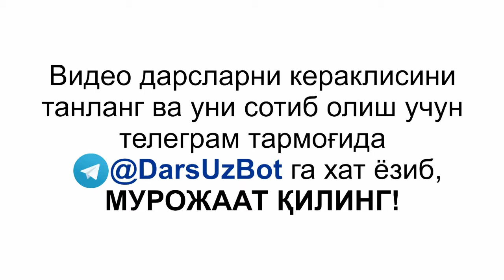FARZANDINGIZ MAKTABGA TAYYORMI? | ZEBINISO AHMEDOVA. BOLA TARBIYASI. PSIXOLOG MASLAHATI